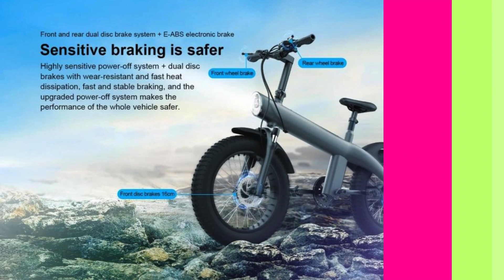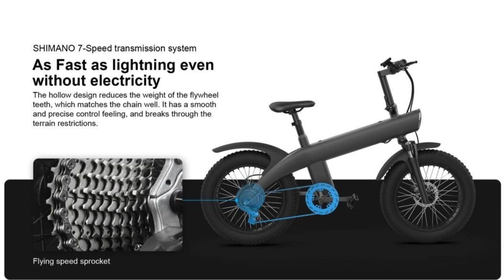Max Speed30-50km/h Motor48V/750W Mountain Electric Bike 20 Inch Tires 48V 13AH Removable Battery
Electric Bike 20" x 4.0 $863.79

Electric Mobility Scooter 4-Wheel $737.13